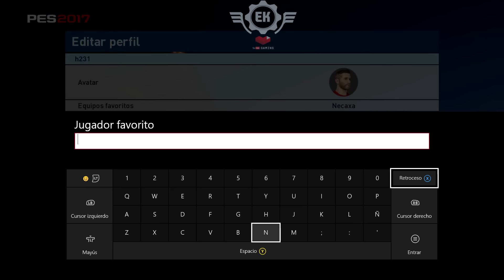Pes 2017 Chapecoense Trial Version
pes 2017 android apk,
pes 2017 ppsspp,
pes 2017,
pes 2017 android,
pes 2017 para android,
pes 2017 trailer oficial,
pes 2017 xbox 360,
pes 2017 psp,
pes 2017 liga mx,
pes 2017 android,
pes 2017 psp,
pes 2017 beta android,
pes 2017 ball opening,
pes 2017 beta,
pes 2017 borussia dortmund,
pes 2017 bayern munich,
pes 2017 botas,
pes 2017 bradpitto,
pes 2017 beta para android,
pes 2017 copa libertadores,
pes 2017 chivas,
pes 2017 celebraciones,
pes 2017 comentaristas,
pes 2017 crack pc,
pes 2017 con liga mx para ppsspp,
pes 2017 christian martinoli,
pes 2017 cruz azul,
pes 2017 descargar,
pes 2017 demo,
pes 2017 dlc,
pes 2017 descargar para android,
pes 2017 descargar pc,
pes 2017 descargar android,
pes 2017 dlc 1.02,
pes 2017 djmariio,
pes 2017 dlc 1.0,
pes 2017 download,
pes 2017 español,
pes 2017 en android,
pes 2017 equipos,
pes 2017 español latino,
pes 2017 estadios,
pes 2017 equipos mexicanos,
pes 2017 emulador ppsspp,
pes 2017 en xbox 360,
pes 2017 en español para ppsspp,
pes 2017 equipos licenciados,
pes 2017 faces,
pes 2017 full,
pes 2017 final champions,
pes 2017 fails,
pes 2017 full español pc,
pes 2017 faces mexico,
pes 2017 full pc,
pes 2017 free kick tutorial,
pes 2017 fc barcelona,
pes 2017 festejos,
pes 2017 gameplay,
pes 2017 gameplay español,
pes 2017 gameplay android,
pes 2017 goles,
pes 2017 gameplay xbox one,
pes 2017 gameplay xbox 360,
pes 2017 gratis,
pes 2017 hack,
pes 2017 happy,
pes 2017 henry,
pes 2017 hd,
pes 2017 happy tech,
pes 2017 hack android,
pes 2017 hack apk,
pes 2017 henry droid,
pes 2017 historia,
pes 2017 hd ppsspp,
pes 2017 iphone,
pes 2017 intro,
pes 2017 iso ppsspp,
pes 2017 iso descargar,
pes 2017 instalar,
pes 2017 iso psp,
pes 2017 ign review,
pes 2017 ios beta,
pes 2017 jugadas,
pes 2017 juventus,
pes 2017 jugadores,
pes 2017 jovenes promesas,
pes 2017 jogress ppsspp,
pes 2017 jugadores clasicos,
pes 2017 juego completo,
pes 2017 jogress psp,
pes 2017 javier hernandez,
pes 2017 josemanu,
pes 2017 kits ps4,
pes 2017 konami para android,
pes 2017 kits xbox one,
pes 2017 kaka,
pes 2017 kits ps3,